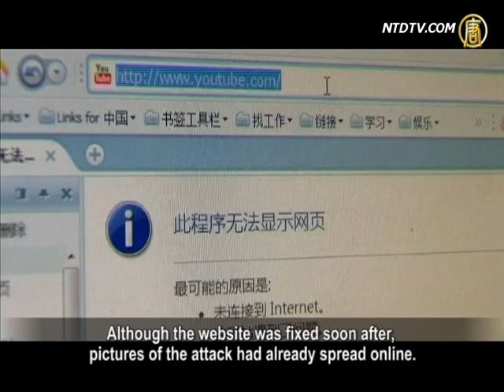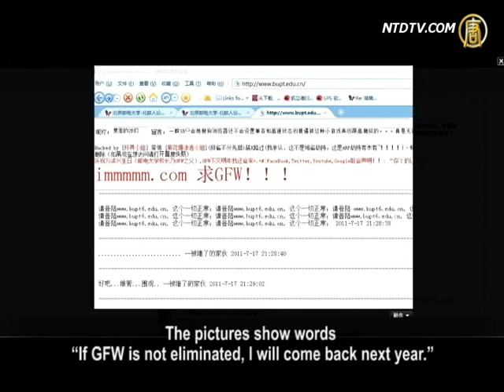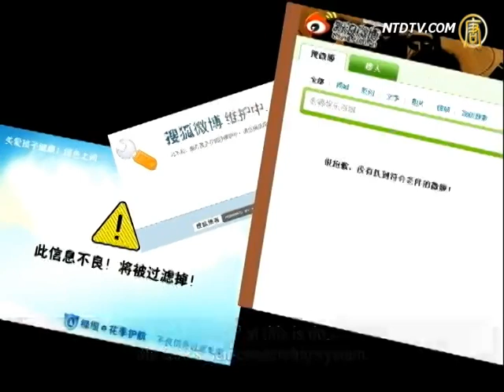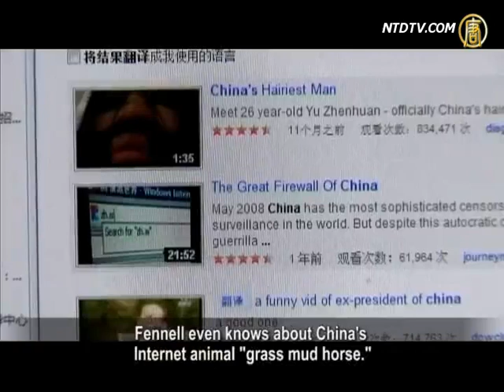"Birthday Wishes" to GFW's Father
On his recent birthday,
Fang Binxing, "father of China's Great Firewall (GFW)",
received ironic and sarcastic "birthday wishes" from netizens.
Suffering due to Internet blockade and information censorship,
and without a way to change the status quo,
Chinese netizens vented their anger on Fang.

On Fang's birthday, July 17,
many Chinese netizens sent wishes of sarcasm and irony.
One netizen named "Hardworking Wastrel" said,
"President Fang follows his conscience and
endures public humiliation.
He deserves eternal life in heaven."
Another sang "Without Fang,
there is no Great Firewall."

Netizen Wangzai exclaimed, "I'm simply angry!
To be frank, he [Fang] is nothing but an accomplice.
Violating freedom of speech and communication,
he has obviously broken the law."

On the very evening, the site of Beijing University of Posts and
Telecommunications, where Fang is the president, was attacked.
Although the website was fixed soon after,
pictures of the attack had already spread online.
The pictures show words
"If GFW is not eliminated, I will come back next year."

Netizen Xu Liang said, "GFW designed by Fang has
severely repressed public speech in China.
However, if netizens openly oppose him,
many will be warned by the authorities,
or even repressed by the national security.

What infuriates the people even more
is that as per the Global Times,
Fang's PC has six virtual private networks (VPN),
with which he can easily bypass the GFW.

Overseas, people are concerned about
the trapped mainland Chinese netizens.
Mark Fennell,
host of the Australian TV show Hungry Beast,
broadcasted a cartoon in his show to criticize
the firewall of the Chinese Communist Party (CCP).

The second wall Fennell mentioned is
keyword filtration.
He said, "Tiananmen Square", "Falun Gong", "Tibet",
"Dalai Lama", BBC Chinese, Wikipedia, etc. are all blocked.
He believes that this is due to
the CCP's self-censorship system.

Despite CCP's powerful GFW, Fennell said,
everyday Chinese people use special software
to visit foreign websites for free information.

Fennell even knows about China's
\Internet animal "grass mud horse.